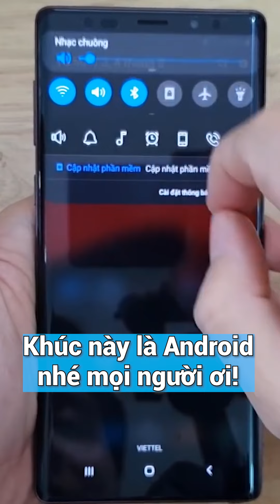Tại sao iPhone vẫn dùng nút gạt tắt âm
🧐 MUA ĐIỆN THOẠI GIÁ TỐT FASMOBILE
Đ/c: 587 Lê Hồng Phong, P.10, Q.10, TP.HCM
Địa chỉ:
CN 1: 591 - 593 Lê Hồng Phong, P.10, Q.10, TP. HCM
CN 2: 254 Hoàng Văn Thụ, Phường 4, Tân Bình, HCM
CN 3: 303 XVNT, P.24, Q. Bình Thạnh, TP. HCM
CN 4: 200 Khánh Hội, P.6, Quận 4, TP. HCM
CN 5: 117 Quang Trung, P.10, Gò Vấp, TP HCM
CN 6: 380 Võ Văn Ngân, P Bình Thọ, Q. Thủ Đức, HCM